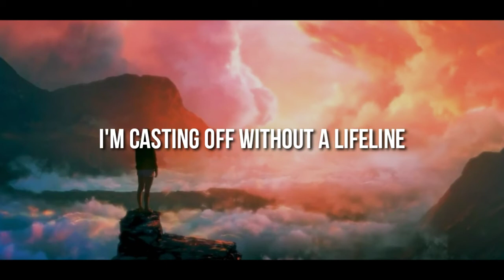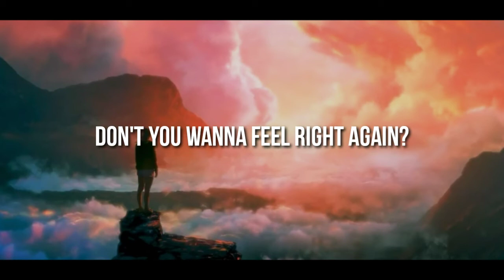Chime - Whole (Lyric) Rob Gasser Remix 🎵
Canción Original de: Chime & Adam Tell - Whole
Género : Electronic

Espero y les guste este primer video de música con lyric(subtitulo)